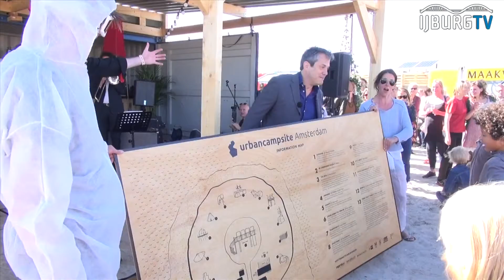urban camp &amp; rode loper 2015